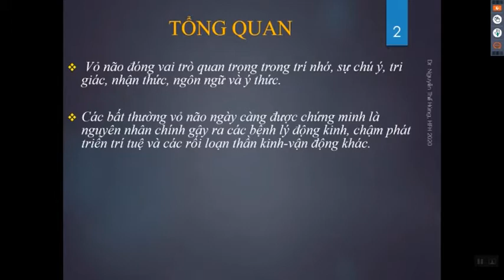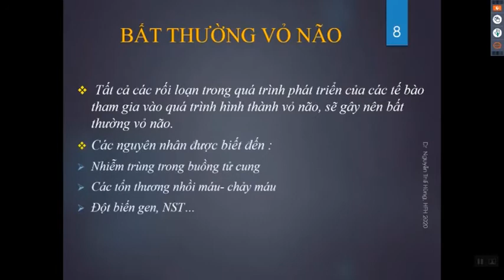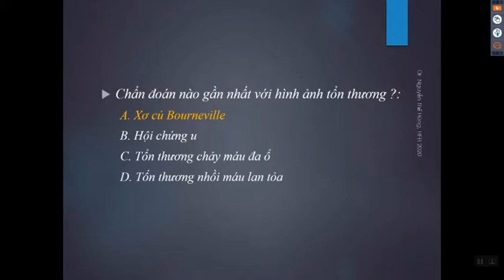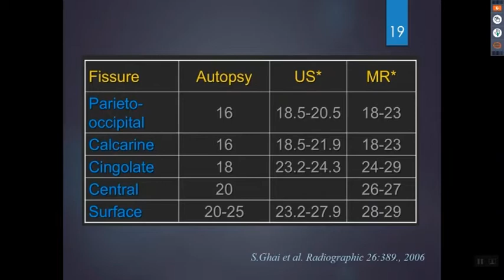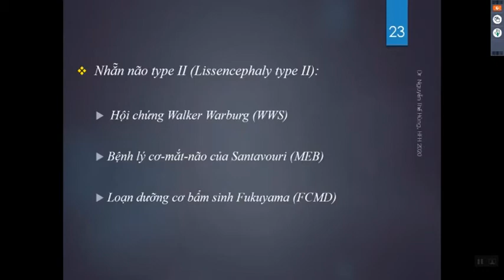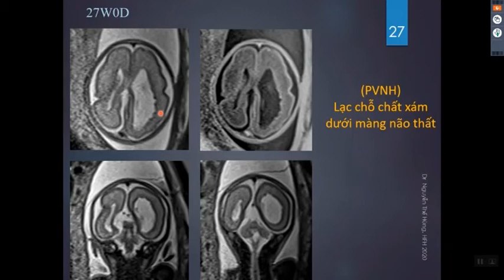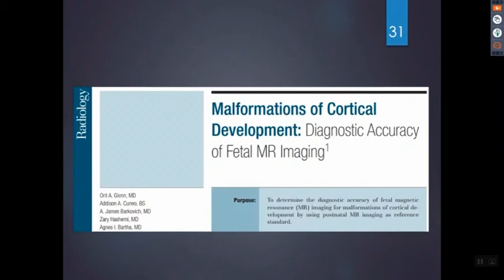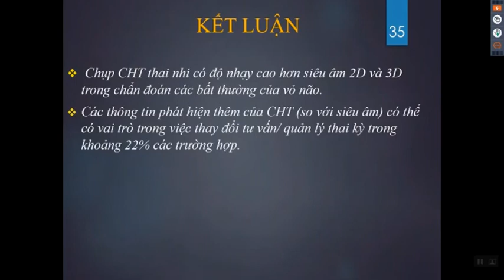SIÊU ÂM HỆ THẦN KINH THAI NÂNG CAO - ĐÁNH GIÁ PHÁT TRIỂN VỎ NÃO - SIÊU ÂM & MRI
Bài giảng online của VINMED & TD